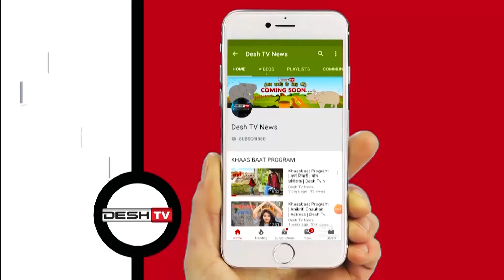राजनांदगांव मेडिकल काॅलेज अस्पताल में नहीं हो रहा इलाज | Rajnandgaon Medical College | No Treatment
मेडिकल काॅलेज अस्पताल में इलाज के लिए तरस रहा ट्रक चालक,  उपकरण नहीं होने का हवाला देकर बाहर इलाज कराने की नसीहत |